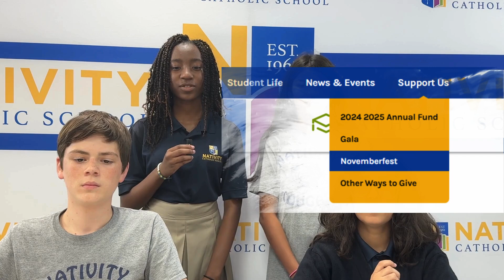Morning Show 110124